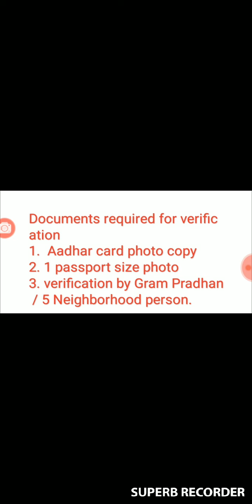| UP BC Sakhi Police verification kaise hogi | UP BC Sakhi Police verification process |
| UP BC Sakhi Police verification kaise hogi | UP BC Sakhi Police verification process | UP BC Sakhi ki police verification start ho gyi hai |